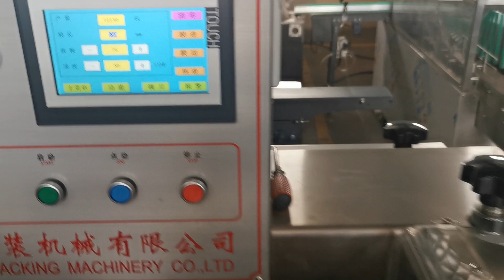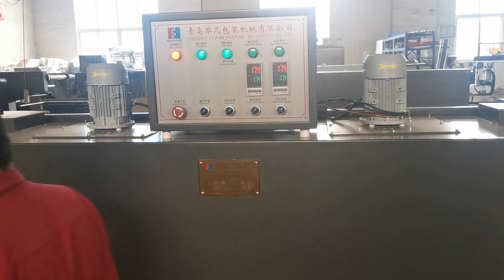Bath bomb shrink packing machine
Qingdao Feifan Packing Machinery Co. Ltd